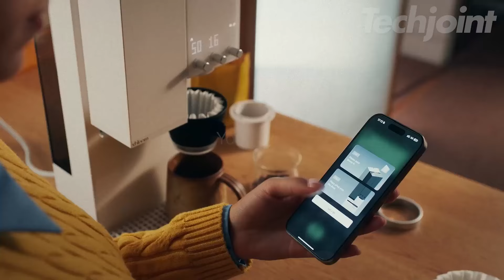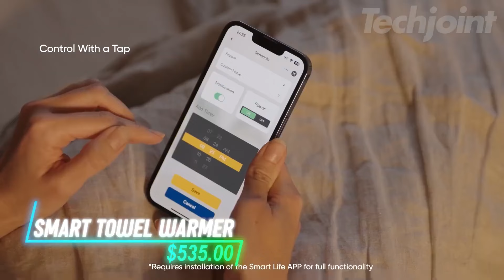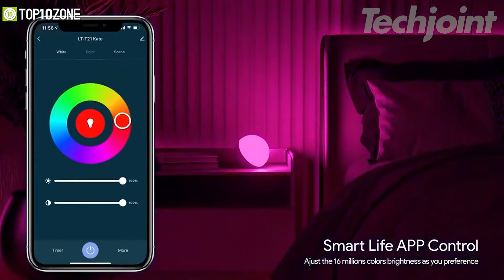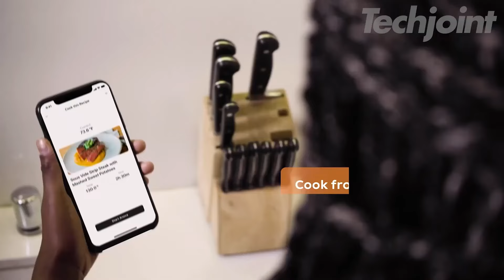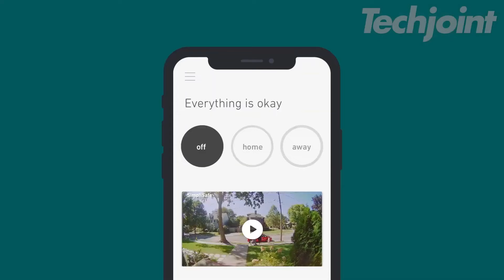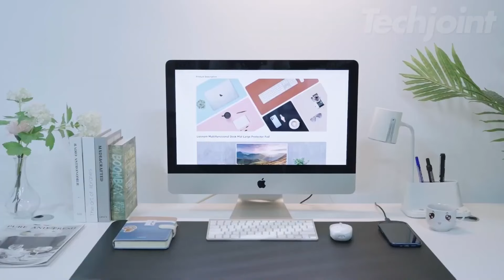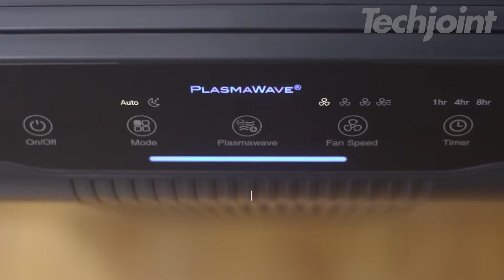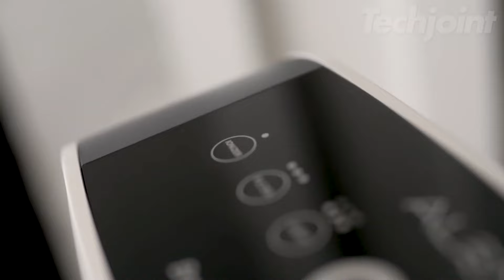150 BEST Home & Cleaning Gadgets That Are ACTUALLY Worth It! [Amazon | Temu | AliExpress]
150 BEST Home & Cleaning Gadgets That Are ACTUALLY Worth It! [Amazon | Temu | AliExpress]

00:21
00:55
01:23
01:53
02:31
03:01
03:30
03:57
04:28
05:00
05:24
06:00
06:27
06:51
07:20
07:49
08:21
08:49
09:15
09:39
10:05
10:34
11:01
11:24
11:46
12:28
12:55
13:20
13:57
14:19
14:45
15:11
15:37
15:58
16:29
17:01
17:31
17:57
18:21
18:43
19:17
19:45
20:16
20:50
21:09
21:36
22:05
22:32
23:04
23:40
24:14
24:50
25:22
25:50
26:16
26:47
27:16
27:39
28:09
28:40
29:07
29:38
29:59
30:31
30:56
31:27
31:57
32:23
32:55
33:22
33:49
34:22
34:43
35:10
35:38
36:10
36:31
36:59
37:27
38:00
38:29
38:56  -
39:19
39:49
40:20
40:45
41:14
41:38
42:00
42:24
42:52
43:22
43:48
44:14
44:47
45:21
45:45
46:23
47:03
47:40